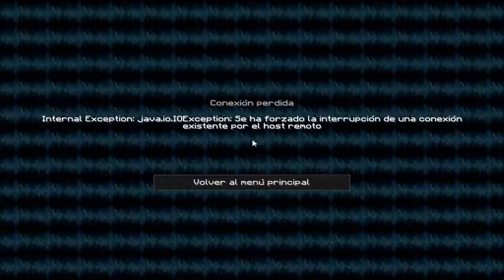la gran migracion en un mundo destruido ep.05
recordad este es un seerver deminecraft no premium cualquier duda escriban en el chat